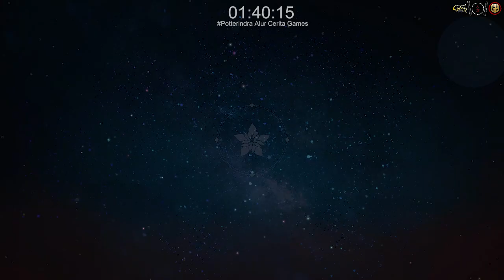The Ultimate Team? - Atelier Resleriana Chapter 1 #27